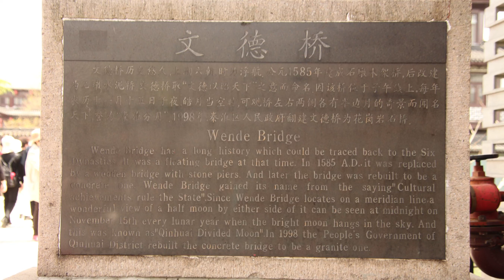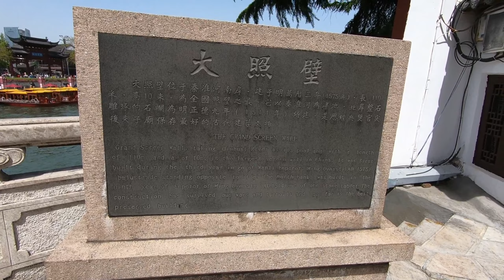🌏355🌏 [Wende Bridge] [文德桥]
0:00 Introduction 引言
0:38 Wende Bridge 文德桥
1:01 Ending 结尾